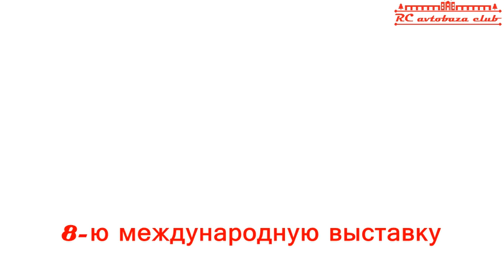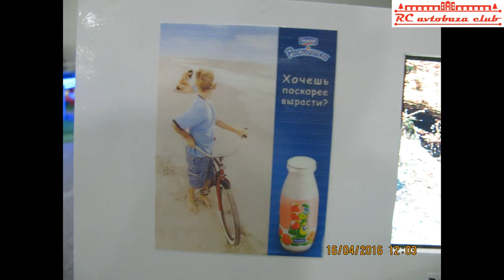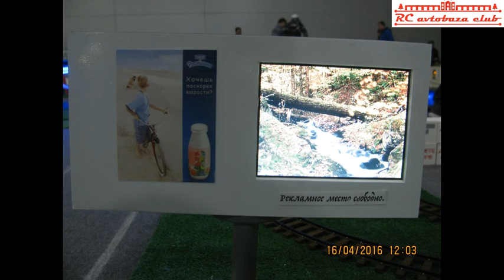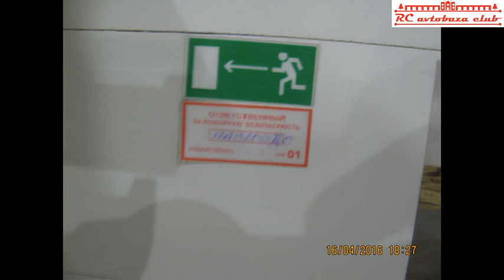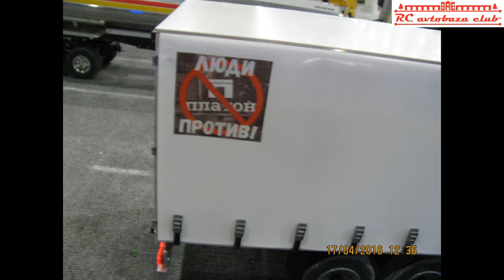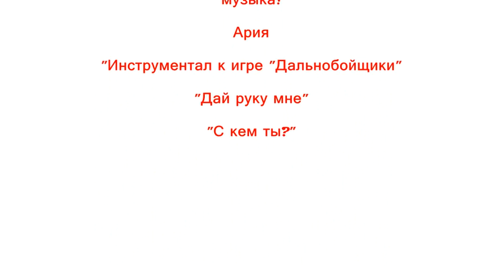Moscow Hobby Expo 2016